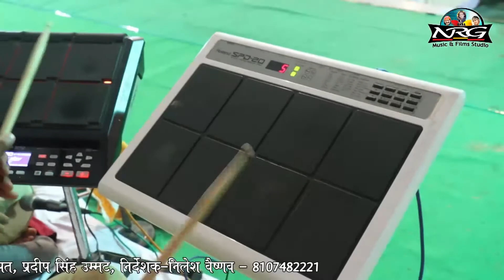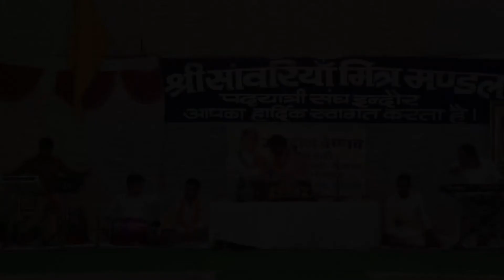सावर सेठ के दरबार में | Latest Rajasthani Bhajan 2017 | FULL HD VIDEO | जगदीश वैष्णव | सावरिया लाइव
⇨Song : Savar Seth Ke Darbar Me
⇨Album :  Savariya Live
⇨Singer : Jagdish Vaishnav
⇨Music Label : Baba NRG Music & Films Studio
⇨Category : Devotional
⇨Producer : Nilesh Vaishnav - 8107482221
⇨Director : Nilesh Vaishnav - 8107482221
Hope you Enjoy This Bhajan Song. Don't Forget to Switch Our Channel.